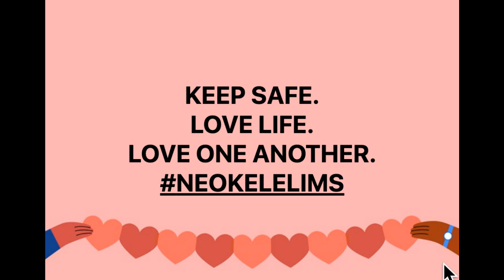Circuit (Marriage) Breaker Medley by the NeoKeleLims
Neo Swee Lin & Lim Kay Siu sing a medley of
"what's the buzz" from JC Superstar &
"why you so like dat ah?" by our friend, the late, great Sg talent Siva Choy
playing a long married couple quarantined together at home for the duration of the circuit breaker
visual "Singapore Gothic" by Eugene Soh dude.sg